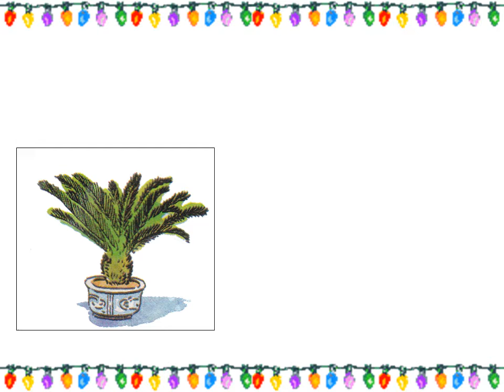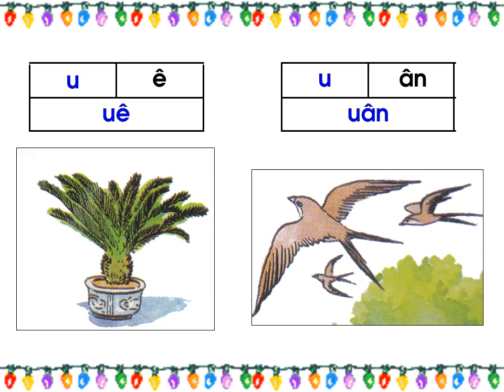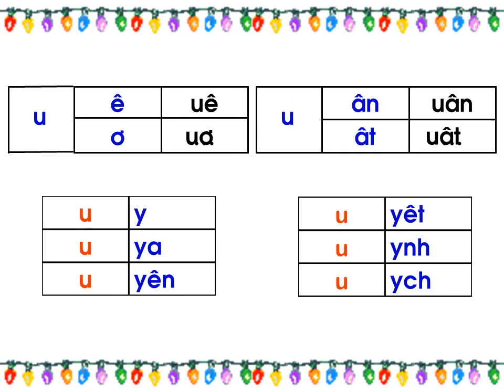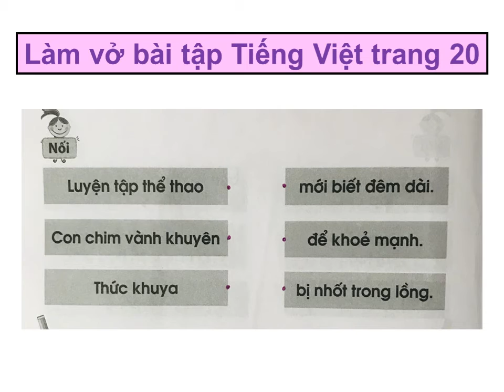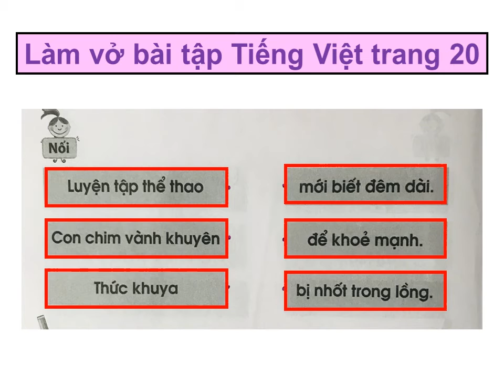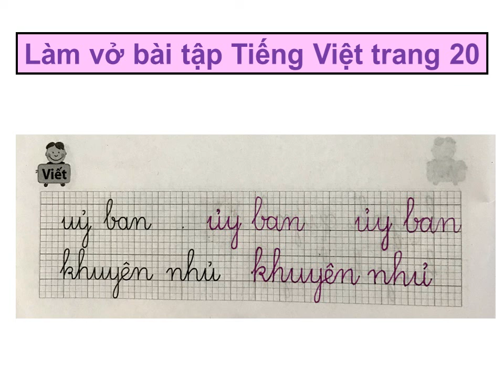Tiếng Việt Tuần 24 - Ôn tập